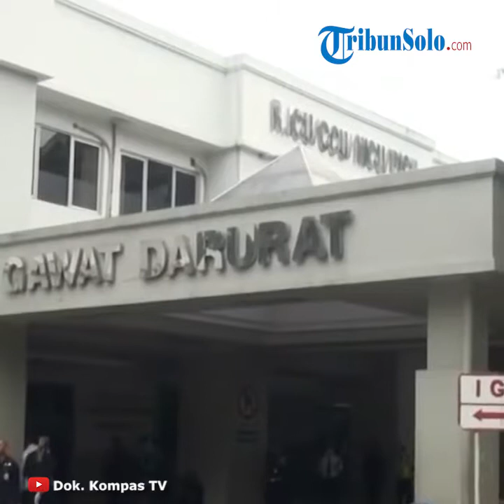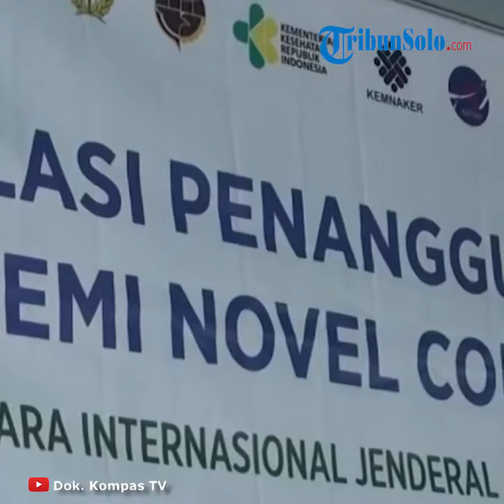Pastikan Siap Hadapi Corona, Daftar 10 Rumah Sakit Rujukan di Jateng, Ganjar: Telepon Nanti Dijemput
TRIBUN-VIDEO.COM - Gubernur Jawa Tengah, Ganjar Pranowo memastikan kesiapan daerahnya menghadapi jika situasi semakin memburuk terkait virus corona.

Untuk pencegahan, Ganjar berharap warga melakukan langkah-langkah praktis memperkuat daya tahan tubuh.

Kesiapan pertama yang dilakukan Ganjar adalah memastikan sumber daya medis di rumah sakit, mulai dari standar operasional prosedur dokter, peralatan, hingga ruang isolasi.

Hal itu diungkapkan Ganjar saat melakukan tinjauan di RS Moewardi Solo, Rabu (4/3/2020) dalam keterangan tertulis.

"Ada sepuluh rumah sakit rujukan di Jawa Tengah, salah satunya RS Moewardi ini. Semuanya sudah siap jika terjadi sesuatu luar biasa terkait virus corona," kata Ganjar.

Sepuluh rumah sakit tersebut dikelola pemerintah pusat, provinsi maupun kabupaten.

Antara lain berada di Semarang, Solo, Banyumas dan Pekalongan.

Berikut daftar lengkapnya:

RSUP Dr Kariadi Semarang
RSUD Dr H Soewondo Kendal
RSUD Dr Moewardi Solo
RSUD Banyumas
RSUD Dr Loekmono Hadi Kudus
RSUD Kardinah Kota Tegal
RSUD Kraton Pekalongan
RSUD Tidar Kota Magelang
RSUD Prof Dr Margono Soekarjo Banyumas
RSUD Dr Suraji Tirtonegoro Klaten

Jika ada warga yang merasakan tidak enak badan disertai batuk, demam dan flu, Ganjar mengimbau agar warga memeriksakan diri ke dokter.

Terlebih, jika pernah melakukan kontak dengan warga negara asing.

Untuk kasus seperti itu, sepuluh rumah sakit itu telah menerapkan prosedur perawatan.

"Kalau malu atau tidak bisa ke rumah sakit sendiri, tinggal telepon rumah sakit, nanti kami yang jemput.

Semua SOP sudah siap. Kami tidak menginginkan virus corona menyebar, tapi menyiapkan untuk antisipasi," katanya.

Gubernur menjelaskan sampai hari di Jawa Tengah, warga yang terindikasi suspect virus Covid-19 dan menjalani observasi ada 26. 21 di antaranya sudah diperbolehkan pulang karena negatif corona.

Selebihnya saat ini tengah menjalani perawatan di RSUD Banyumas dan RSUP Kariadi Semarang.

"Kami umumkan, jangan ditutup-tutupi. Tidak usah ngeri, dokternya siap, rumah sakit juga siap.

Ini bagian mengedukasi masyarakat agar tidak panik. Insyaallah Jawa Tengah siap menanggulangi corona," tandasnya.

Selain mengecek kesiapan tenaga medis, peralatan dan ruang isolasi, Ganjar juga melakukan dialog dengan warga yang tengah berobat di RSUD Moewardi.

Untuk mengimbangi kesiapan sumberdaya medis, ia mengimbau masyarakat menjaga kesehatan dengan meningkatkan daya tahan tubuh.

Caranya, istirahat yang cukup, tidur nyenyak dan makan bergizi. (mam)

Artikel ini telah tayang di Tribunjateng.com dengan judul Corona Masuk Indonesia, Ini Daftar 10 Rumah Sakit Rujukan di Jateng, Ganjar: Telepon Nanti Dijemput,
Penulis: mamdukh adi priyanto
Editor: muslimah